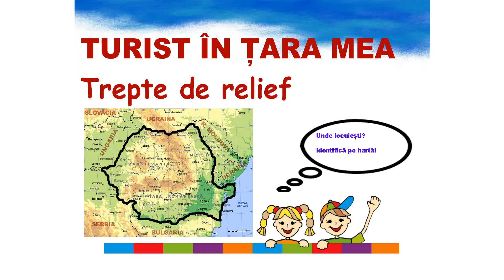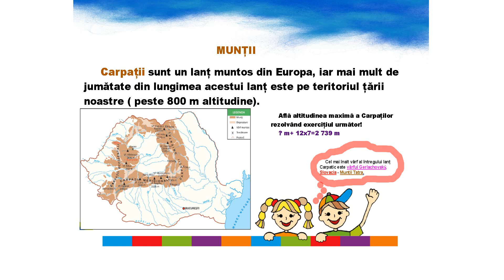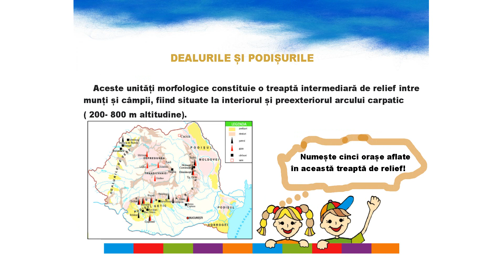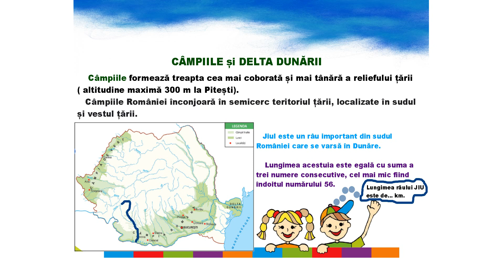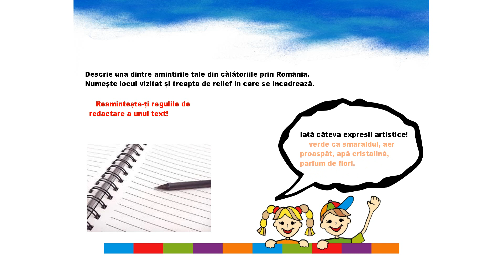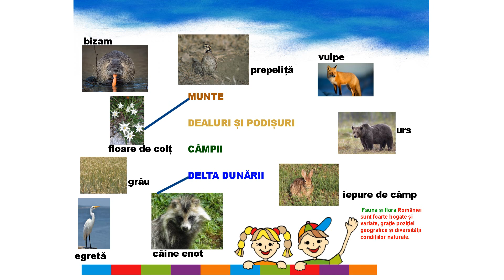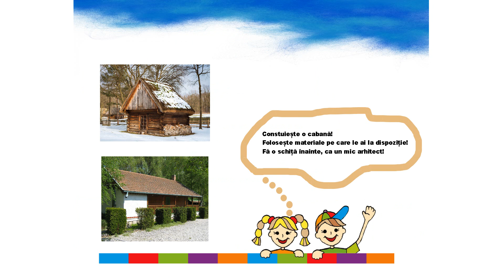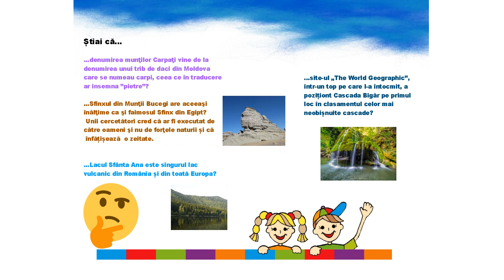Treptele de relief. Turist în țara mea